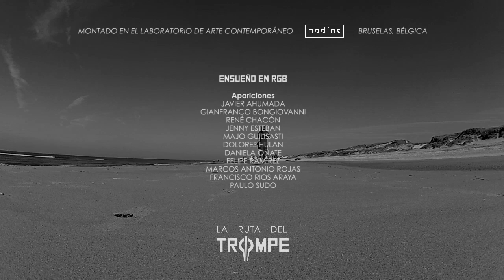La Ruta del Trompe 1 Do, Parte 3/3: Ensueño en RGB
La Ruta del Trompe es un programa televisado por el Canal 13C de Chile

La Ruta del Trompe en este capítulo se intersecta con la ruta RGB que viene de Red, Green & Blue, traducido: Rojo, Verde y Azul, los colores primarios de la luz. Se despiertan preguntas que da el arte, la cultura...se esperan respuestas correctas? Si nos colocamos filtros cromáticos, cocinamos...hasta viajamos! Seguimos en "Do", azul de fantasía...soñamos...como evitarlo? Los pintores de paisaje lo sabían, el azul del cielo es mas profundo arriba.

In this chapter, dreaming in RGB, the primary colors in light interrupt with La Ruta del Trompe. This dream originates questions about art and culture...do we expect correct answers? If we apply chromatic filters, we cook...we even travel! We continue in "Do", fantasy blue, dreaming...how could we avoid it? Landscape painters knew it; the blue in the sky is even deeper as we go up.